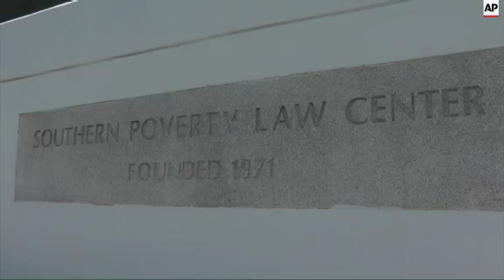Muslim reaction, focus on contest organiser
(5 May 2015) The largest Muslim advocacy organisation in the US has condemned Sunday's shooting at a suburban Dallas venue where a provocative contest for Prophet Muhammad cartoons was being held.
Two gunmen were killed after opening fire on an unarmed security officer stationed outside the contest at the Curtis Culwell Center in Garland.
A local police officer subdued the two attackers, and SWAT officers nearby also fired at the men - it remained unclear who fired the lethal shots.
The deliberately provocative contest had been expected to draw outrage from the Muslim community.
According to mainstream Islamic tradition, any physical depiction of the Prophet Muhammad - even a respectful one - is considered blasphemous.
But on Monday, the Council on American-Islamic Relations said that a violent response was more insulting to the Muslim faith than any cartoon.
Sunday's contest, hosted by the New York-based American Freedom Defense Initiative, was awarding 10,000 US dollars for the best cartoon depicting the Prophet Muhammad.
The Southern Poverty Law Center, an American non-profit civil rights advocate, labelled the organisation as an anti-Muslim hate group.
The event featured speeches by American Freedom Defense Initiative president Pamela Geller and Geert Wilders, a Dutch lawmaker known for his outspoken criticism of Islam.